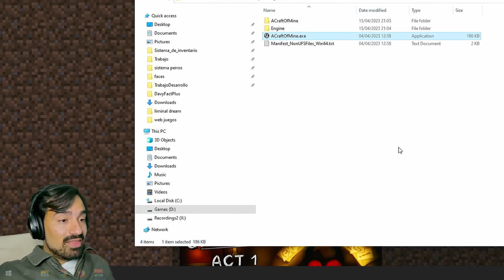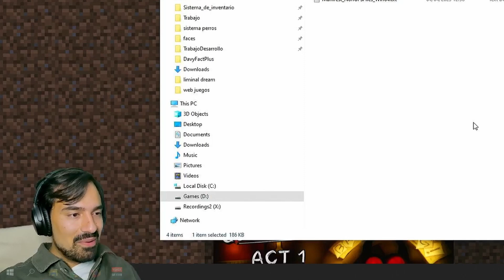What if Minecraft was a Scary Game!! - A Craft of Mine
We are going to explore a weird Minecraft server and found out what one of it's developers have been working on... what we didn't expect was that he lost his mind... like it is COMPLETELY GONE!!! Honestly Squad, it doesn't matter where we go we always find weird stuff!